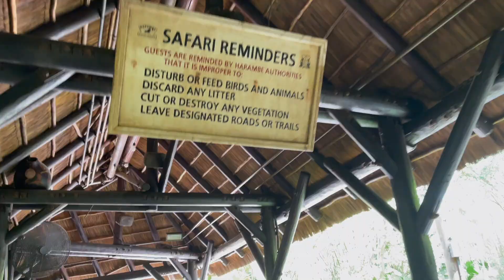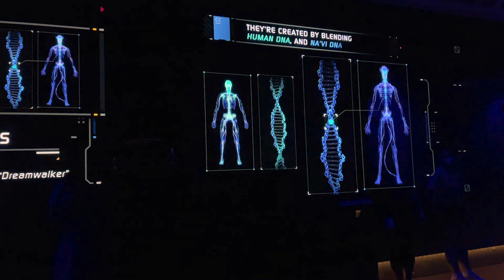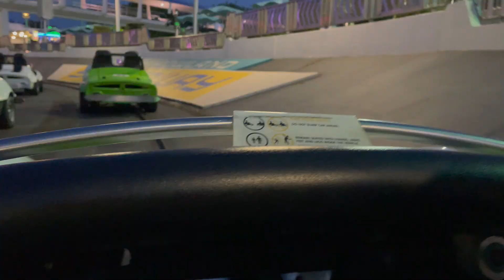Disney World Vlog Pt 2 | Animal Kingdom & Magic Kingdom | 2021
Instagram.com/ashleysarvak
❤︎Follow Me On liketoknowit
❤︎My Best Friends Channel
Youtube.com/AmandaClaypool